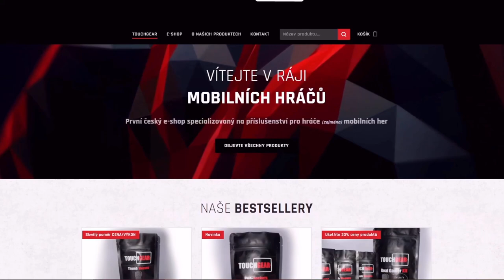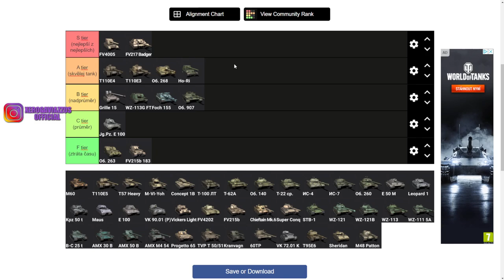TIERLIST desítkových TDček [2022] | WoT Blitz